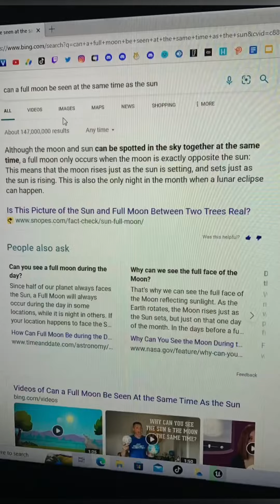This is absolute proof the Earth is flat